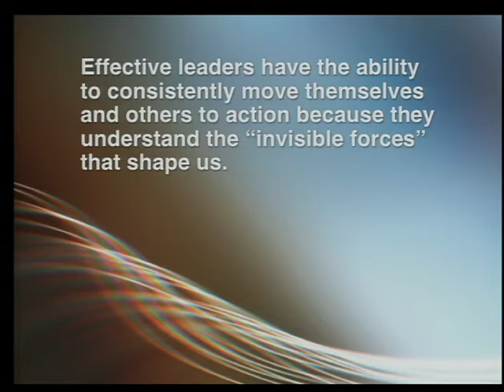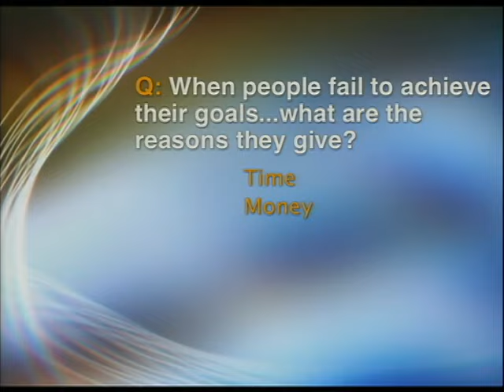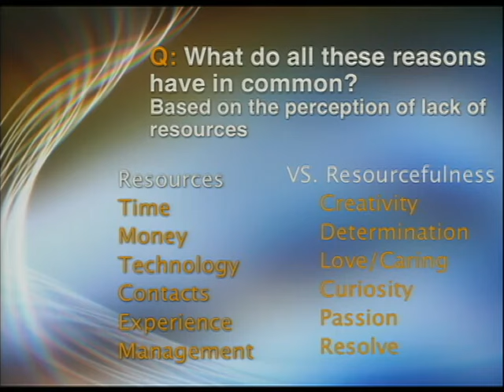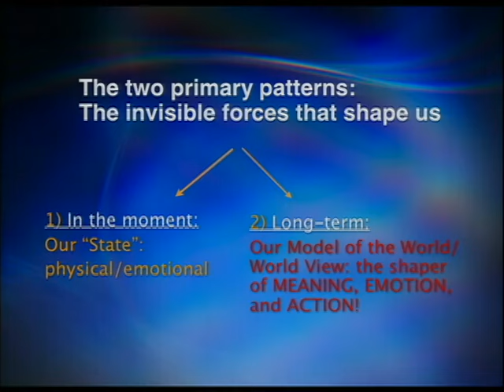Why we do what we do | Tony Robbins 2020 | TED Talks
Tony Robbins discusses the "invisible forces" that motivate everyone's actions -- and high-fives Al Gore in the front row.